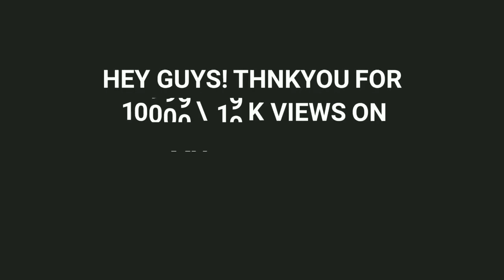Thankyou For 10,000 views | Manav Tushar Vines .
Hey Guys 😗
What's  Up
I am glad that my 10K views  are completed . Thnku for your  support and love otherwise  it was impossible  .
Thnku